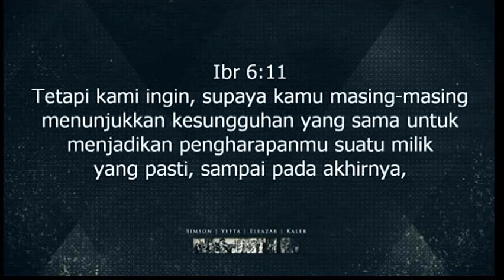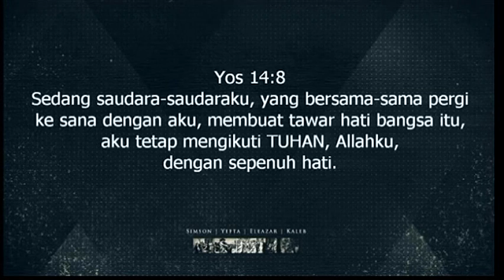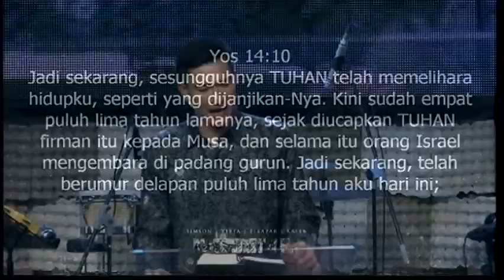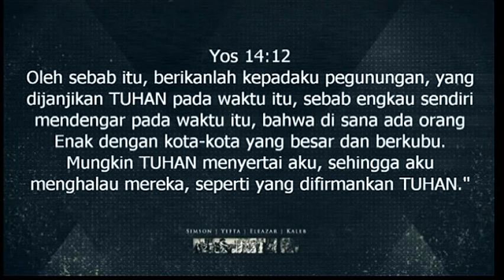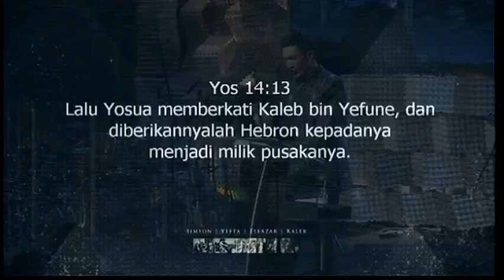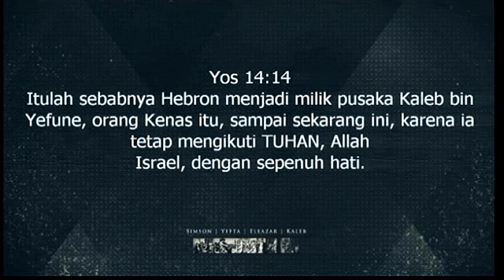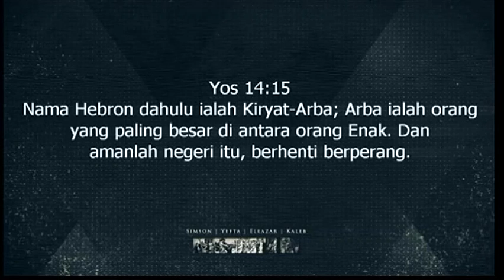Kotbah Philip Mantofa: Seri Pengajaran Kitab Hakim Hakim Kaleb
Kalau anda ingin memperoleh janji Tuhan apapun itu, dibutuhkan iman dan kesabaran. Iman itu bukan perasaan, iman itu keputusan bulat apapun yang anda rasakan. Kaleb beriman pada janji Tuhan. Iman seperti apa yang dimiliki oleh Kaleb ?